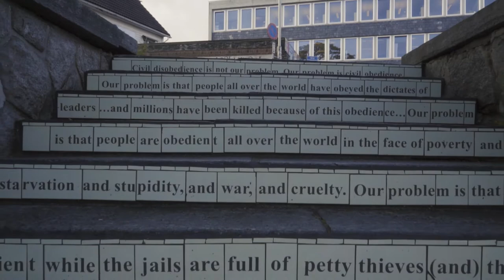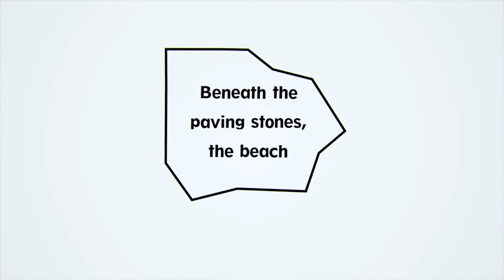CARRIE REICHARDT (UK) FOR NUART FESTIVAL 2017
Artist, activist and anarchist Carrie Reichardt has been inspiring a revolution around the streets of Stavanger this week, find out all about it here. Thanks to Fifth Wall for the video.